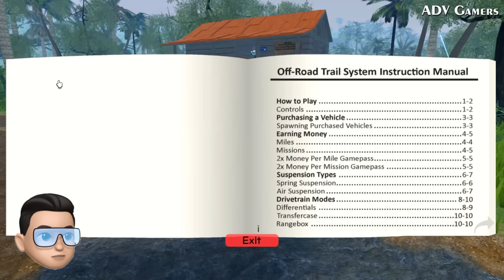OFFROAD DI JALUR EKSTRIM KALIMANTAN !! NYOBAIN GAME OFFROAD REALISTIS - Roblox Indonesia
Kali ini Adv dan Pak Bodong mau Review Game Offroad Trail System 🤩 Offroad Serasa di Kalimantan !!

Follow akun ADV & Pak Bodong, serta Join Discord & Grup Roblox di atas agar bisa Mabar, Konvoi, Roleplay, Giveaway, dan Masih banyak lagi 😄👆